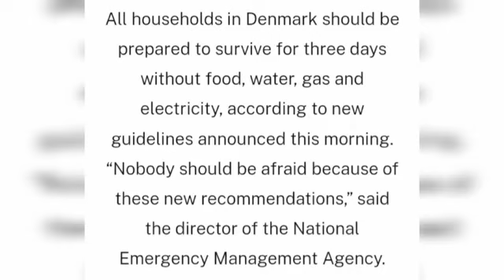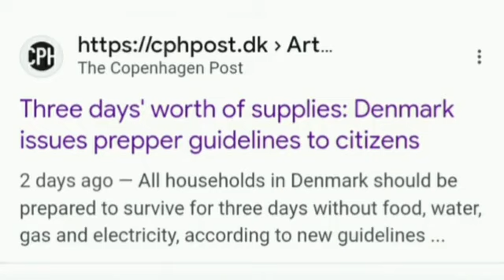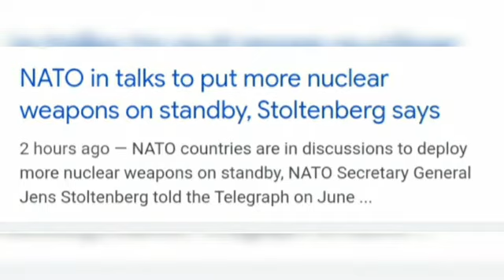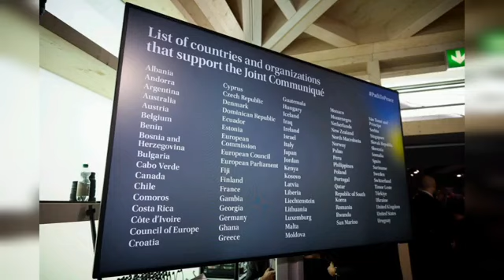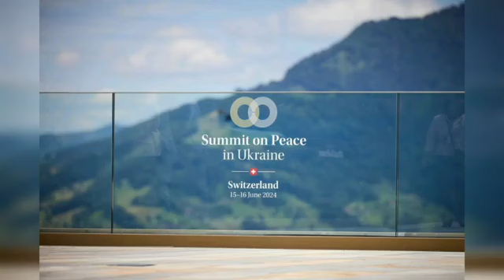KIMEUMANA! Putin kwenda Korea Kaskazini, kukutana na "KIDUKU" kusuka Mipango, NATO Damu itamwagika